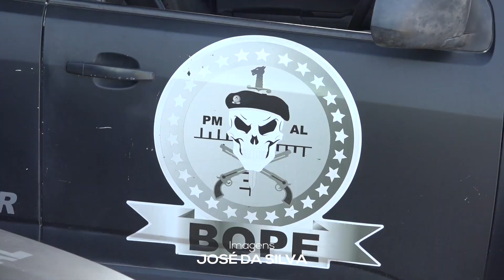OPERAÇÃO POLICIAL PRENDE LOCADORES DE ARMAS EM ARAPIRACA